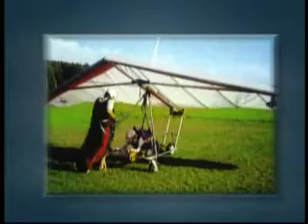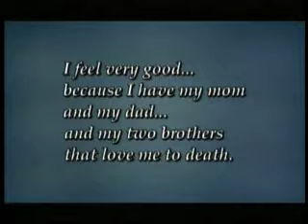Disabilities & the Importance of Teens' Independence